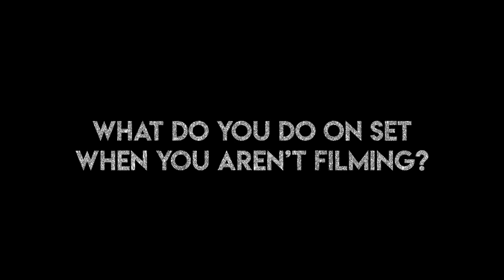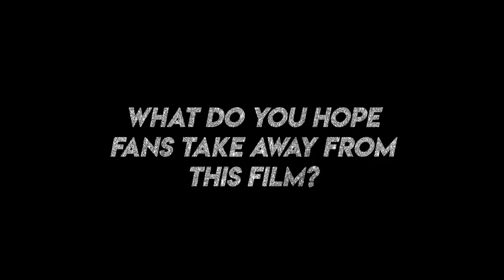Brooke Butler answers questions on set of Next Level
Brooke Butler answers a little Q&A on set of Next Level!  We love her!!